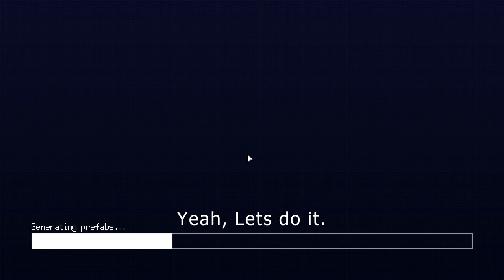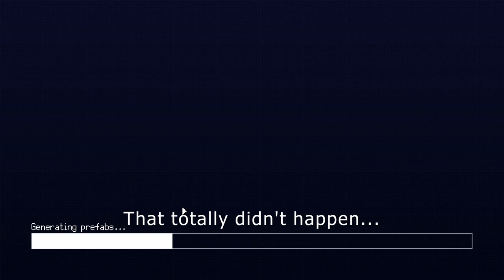Blood Running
Blood running is a top-down third-person extraction shooter. Wander the wasteland or the cyber city fighting off animals and theifs. Loot everything but make sure you survive to extraction. Demo out now!

Play the Demo Today!